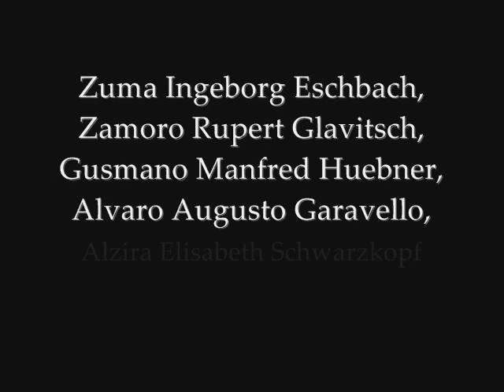Act I (1st part)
Heinrich Steiner, Zuma Ingeborg Eschbach, Zamoro Rupert Glavitsch, Gusmano Manfred Huebner, Alvaro Augusto Garavello & Alzira Elisabeth Schwarzkopf
Verdi: Alzira

Buylinks

Tracklist

1.Alzira : Prologue
2.Alzira : Act I, 1st Part
3.Alzira : Act 1, 2nd Part
4.Alzira : Act II